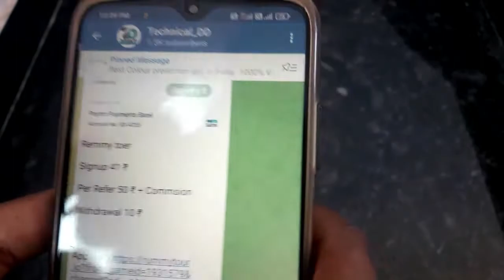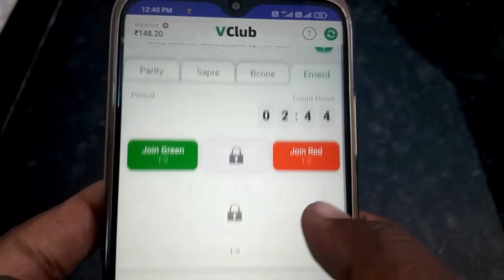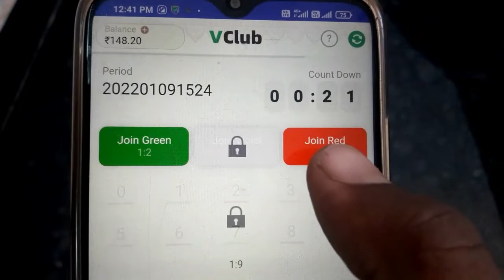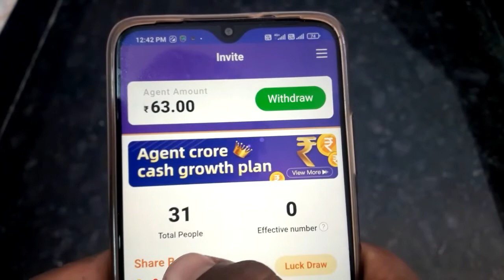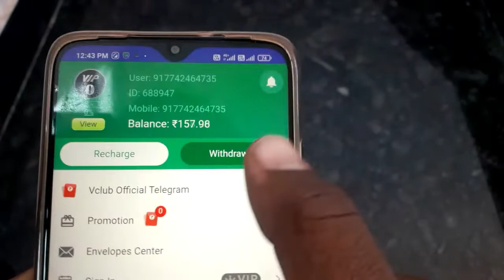Earning App Paytm Cash Without Investment || New Earning App 2022 || Paise Kamane Wala App 2022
Your Quaris :-
1. paise kamane wala app
2. paise kamane wala game
2. game khelkar paise kamane wala app
3. minimum redeem 1 rupees paytm cash
4. instant paytm cash giving apps
5. instant paytm cash earning app
6. instant paytm cash
7. instant earning app
8. instant earning app paytm cash
9. instant earning without investment
10. new earning app 2020
11. new earning app today
12. new earning app without investment
kaise kamaye

Technical DD
technical dd